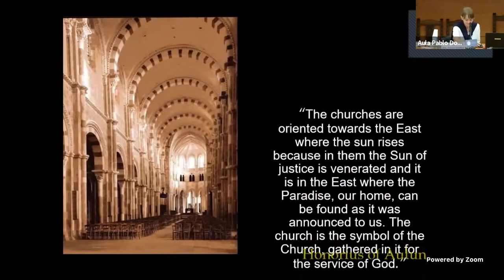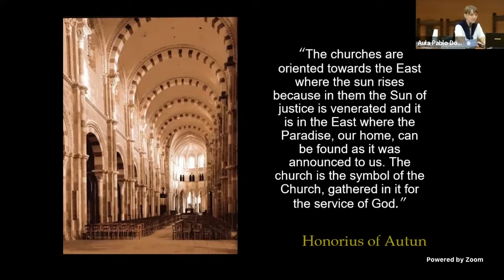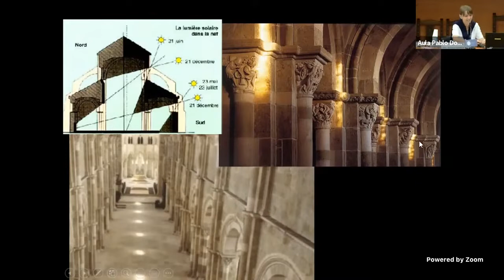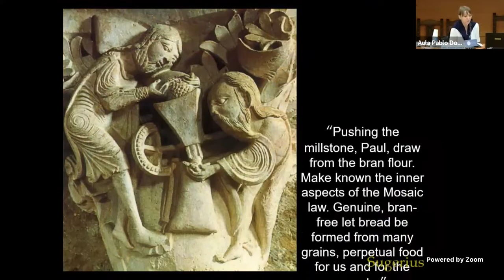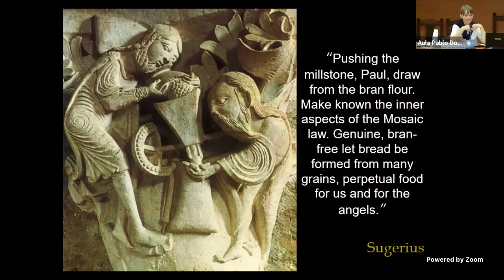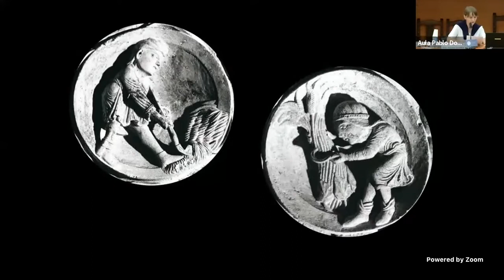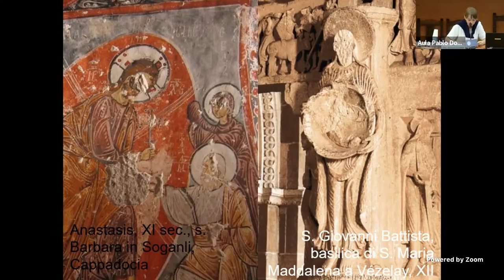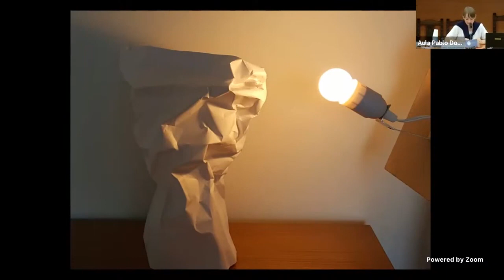Natasa Govekar: Christian symbolism according to the basilica of Saint Mary Magdalene of Vezelay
La Universidad San Dámaso, de Madrid (España) y la Universidad Juan Pablo II, de Lublin (Polonia), organizaron el Simposio internacional "Mirar hoy lo estético en la Edad Media" entre los días 12 y 14 septiembre de 2022.

Conferencia Christian symbolism according to the basilica of Saint Mary Magdalene of Vezelay, impartida por Natasa Govekar, del Centro Aletti, Roma, Italia.